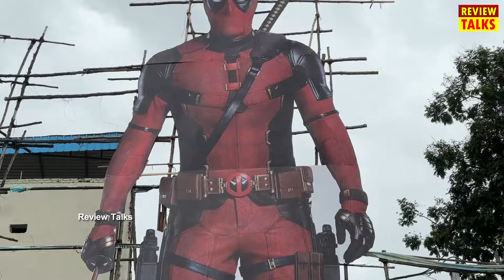Deadpool and Wolverine Public Talk | Deadpool and Wolverine Review | Deadpool and Wolverine Rating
Here I Will Upload Crazy Genuine Content Like | Movie Reviews | Public Talks | Trending Topics | Public Reactions ... Etc